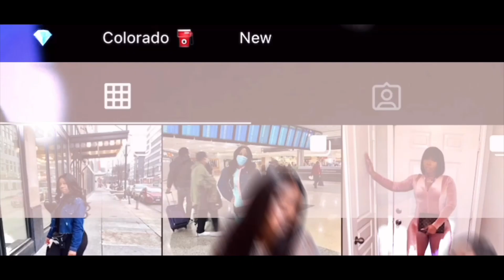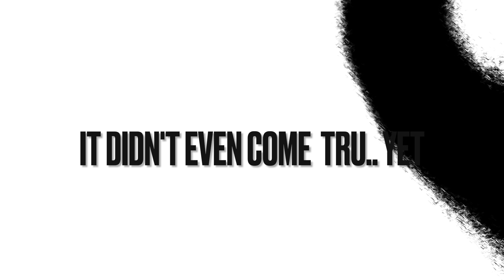youtube video #-p1tTAPVwdA